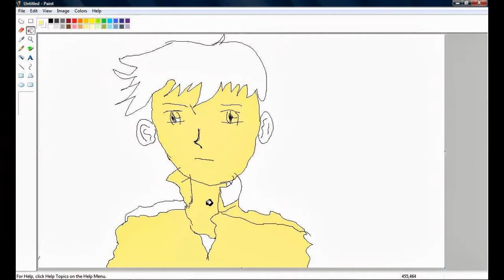Tribute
u gno hu u r